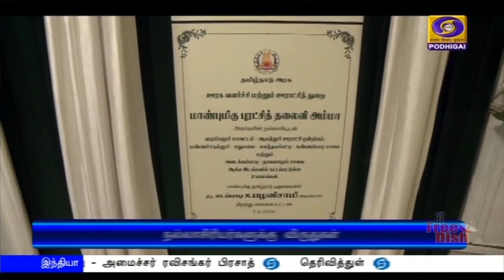கண் தானம் செய்ய பதிவு செய்தார் முதலமைச்சர்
35-வது தேசிய கண்தான தினத்தை முன்னிட்டு, கண் தானம் செய்ய பதிவு செய்தார் முதலமைச்சர் எடப்பாடி பழனிசாமி - கண் தானத்திற்கான இணைய தளத்தையும் தொடங்கிவைத்தார்.